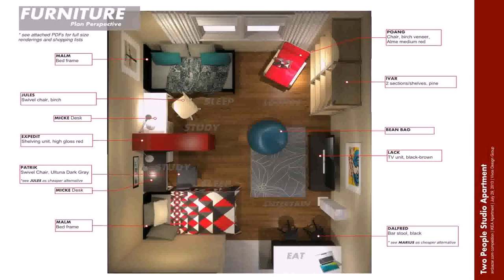Small Home Designs Pdf - Gif Maker DaddyGif.com (see description)